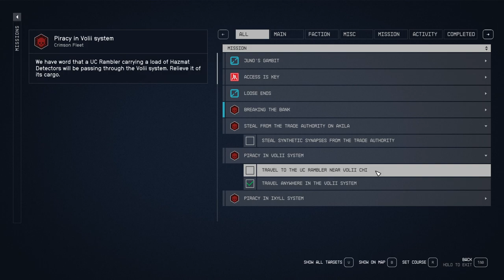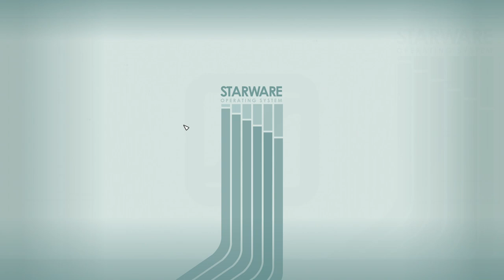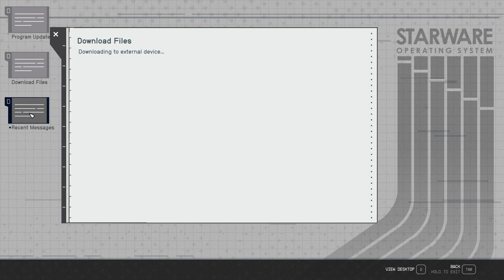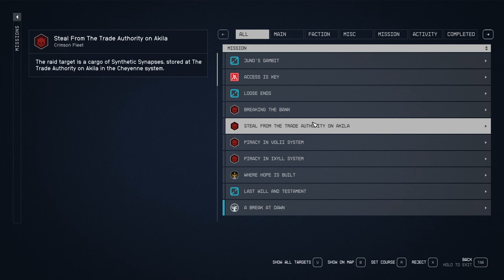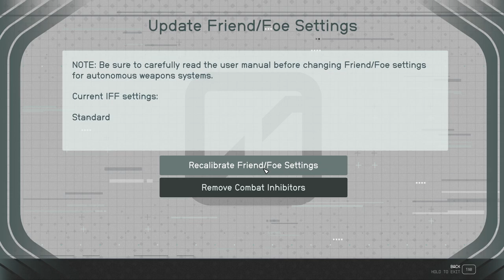STARFIELD Gameplay Walkthrough Part-27 NG PC (HINDI + ENGLISH)